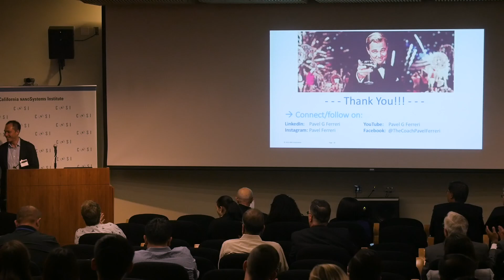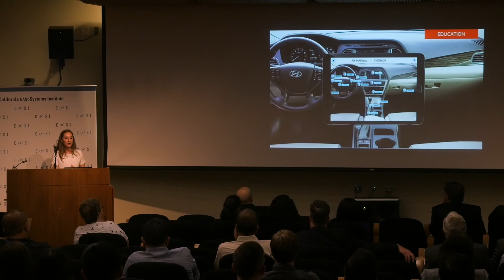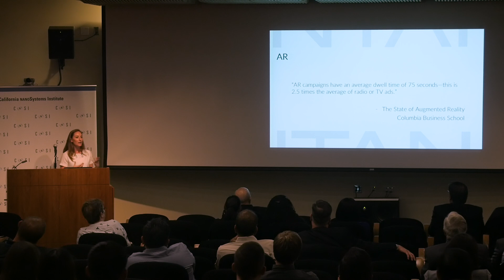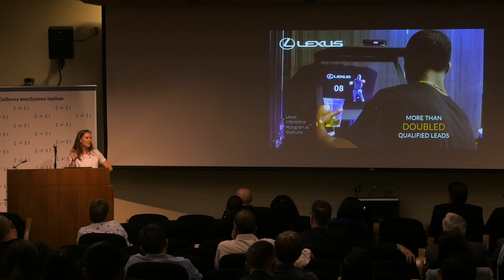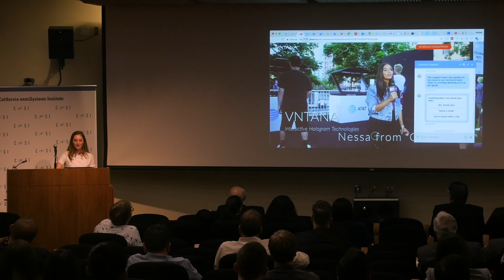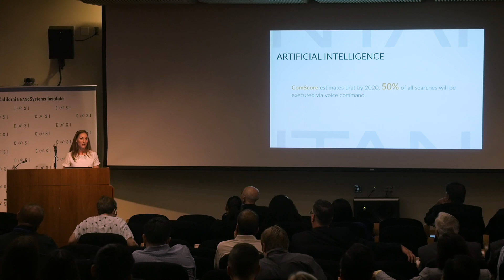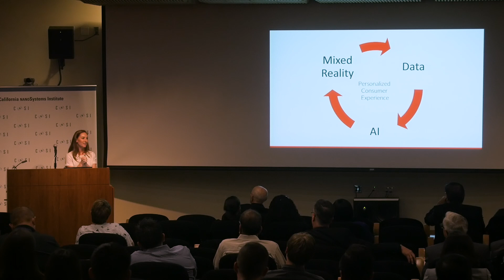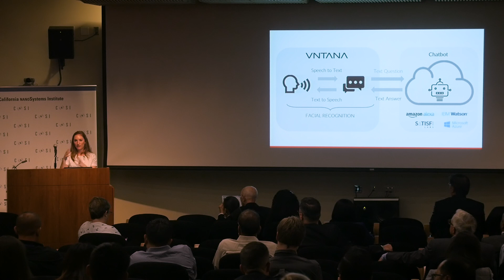The Power of Mixed Reality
Ashley Crowder is the CEO & Co-Founder of VNTANA.